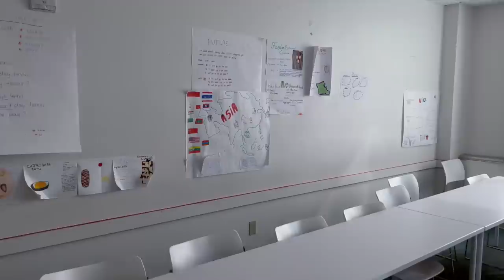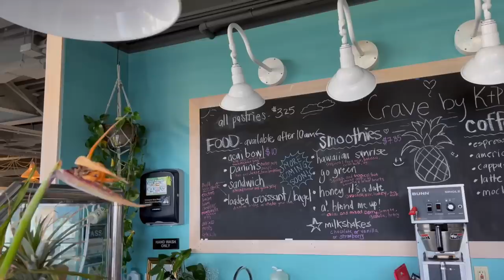JAK WYGLĄDA SZKOŁA NA HAWAJACH? | EF HONOLULU VLOG